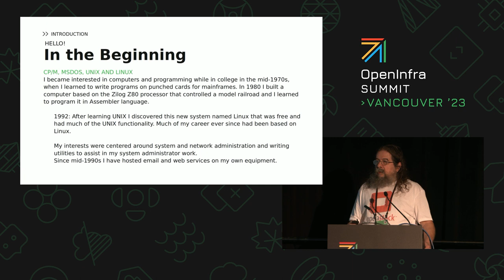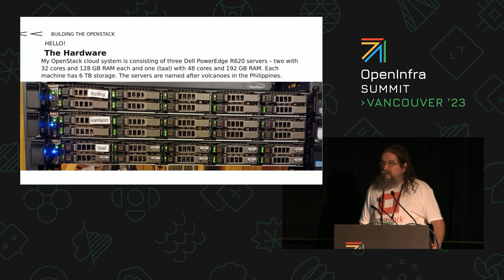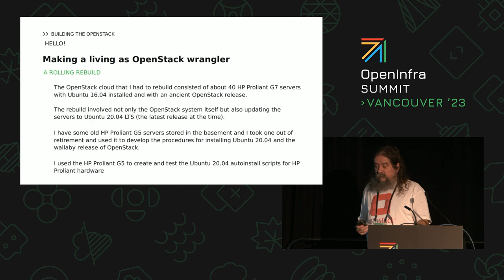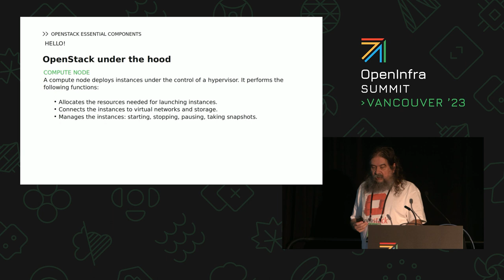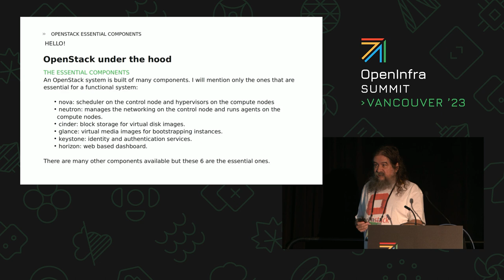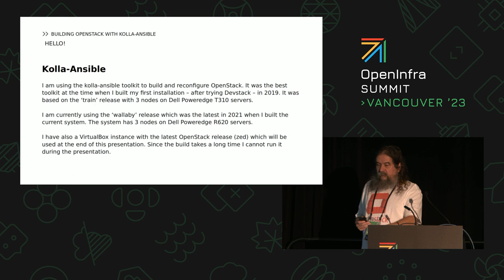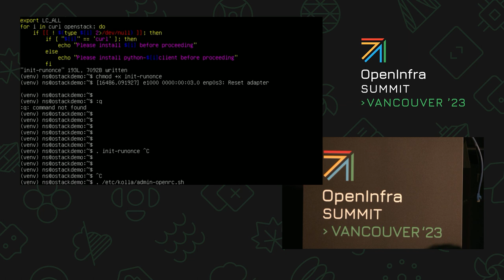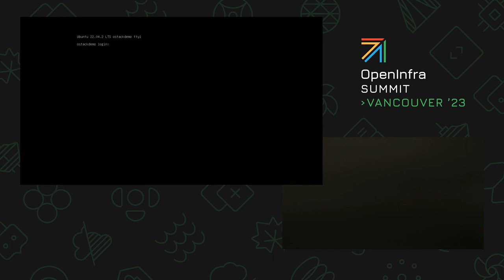Learning OpenStack by building it at home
In 2018 I built my own OpenStack cloud system, using three servers that I had in my basement, as a hobby and for use in a project that I was working on at the time. I learned thus how to build, manage, operate and upgrade an OpenStack system and eventually the experience accumulated led to a contract with a Fortune 500 company for rebuilding, upgrading and maintaining their OpenStack system.

This presentation covers the architecture of the OpenStack system and the process of building the system by using the Kolla-ansible toolkit and my own library of scripts and Ansible playbooks.

The presentation ends with a practical session for the attendees to build their own OpenStack systems.

Speakers:
Nick Sandru